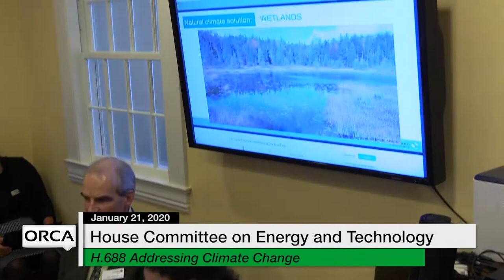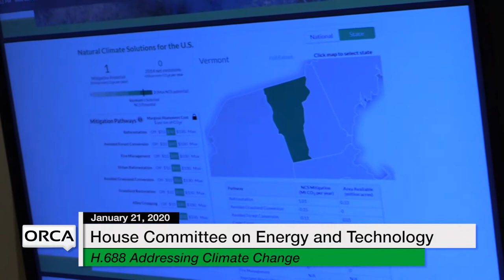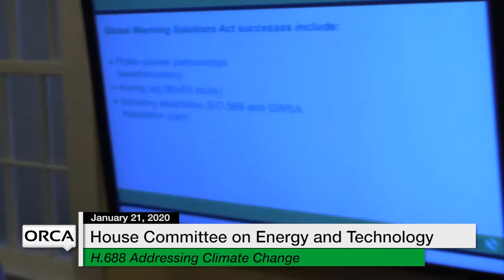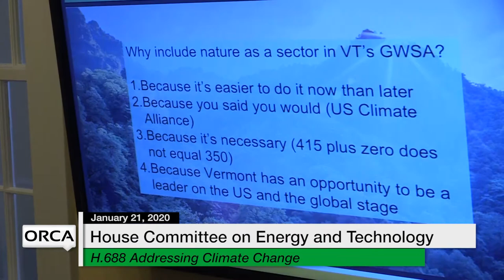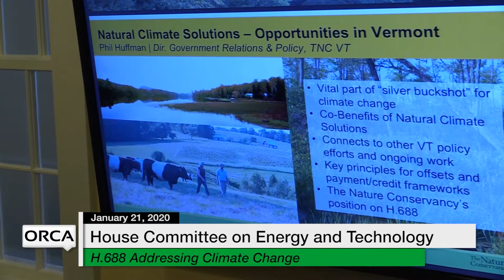Vermont State House - H.688 Addressing Climate Change 1/21/20